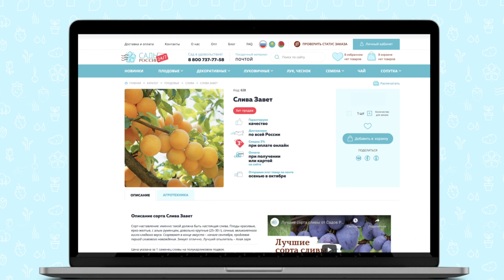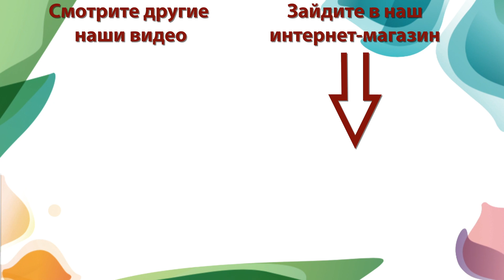Слива «Завет» — именно такой должна быть настоящая слива!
Сорт-наставление: именно такой должна быть настоящая слива. Плоды красивые, ярко-желтые, с алым румянцем, довольно крупные (25–30 г), сочные, великолепного кисло-сладкого вкуса. Созревают в конце августа – начале сентября, продлевая период сливового наваждения. Зимует отлично. Лучший опылитель – Алая заря